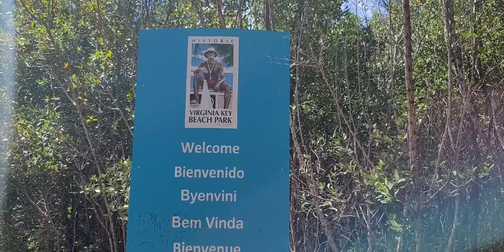Traveling Alone Part 1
vacation this was the first time I flew alone to go and visit my son for a week
it was so beautiful I instantly realized I was overdressed.
this truly was an amazing beach bum lifestyle experience
do what you love love what you do and don't care who cares